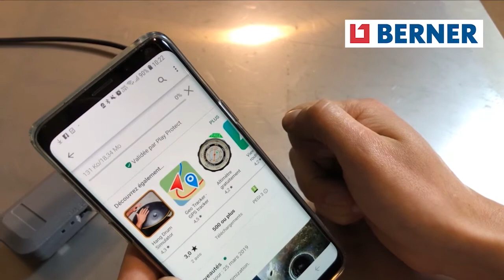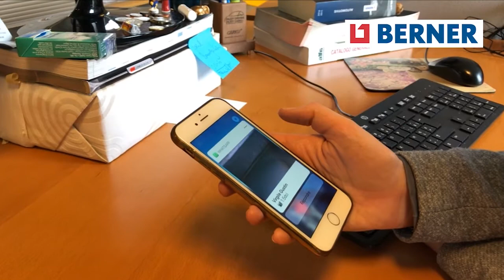Wideoskop Smart z sondą 4,9 mm DUAL (nr art. 409731) + aplikacja mobilna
Prezentujemy innowacyjny produkt w ofercie Berner. Wideoskop dedykowany do użycia ze smartfonem.

»Połączenie WiFi / aplikacja ze smartfonem
»Udostępniaj zdjęcia i filmy bezpośrednio za pomocą smartfonu